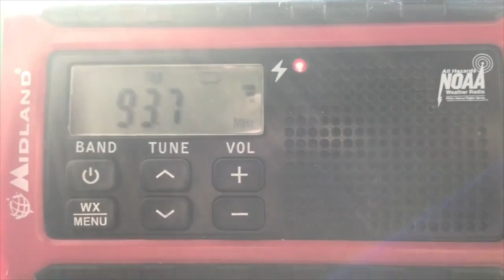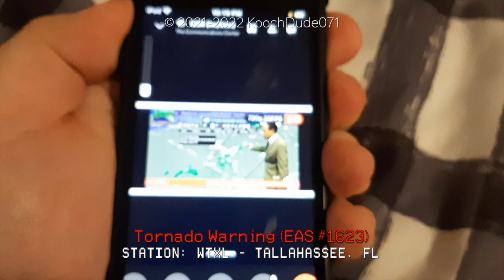THE BIG EASY AIN'T SO EASY HERE... | EAS Alerts from 12/14/2022 (EAS #1580-1623)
Prayers going out to all affected by these storms, especially the ones who were hit by the tornado that swept through the New Orleans metro. Best hopes for a safe recovery.

You guys were expecting this one. Here are all the EAS alerts I managed to capture during the tornado outbreak on December 14th. Over an hour's worth of alerts are included, so sit back, relax, and enjoy.

PLEASE NOTE: These alerts are my personal captures. Please request permission to use them in other videos.